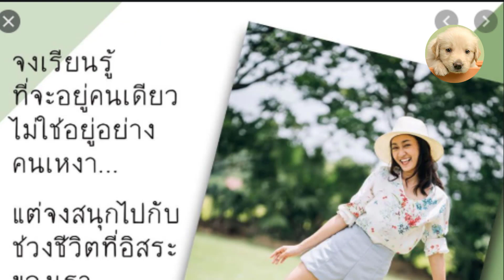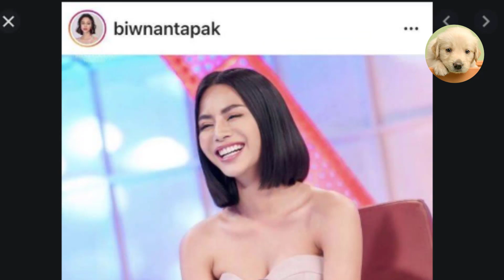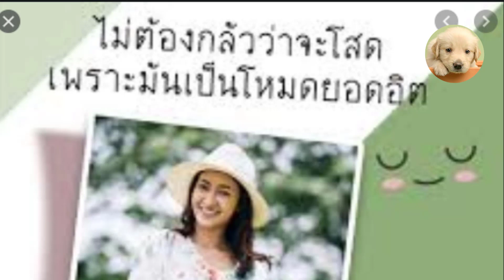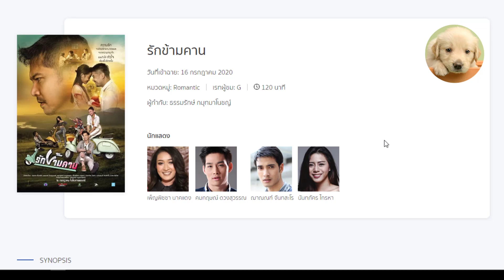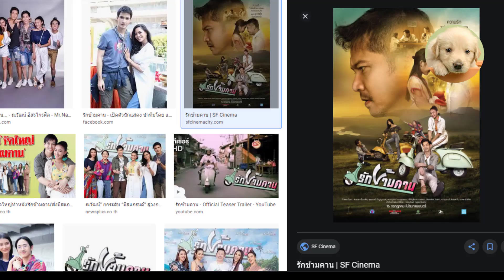รีวิวหนัง รักข้ามคาน (2020) Rak-Kham-Khan - ไปดูมาแล้ว - Song3672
รักข้ามคาน (2020) Rak-Kham-Khan - เรื่องย่อ "รักข้ามคาน" FLASHBACK : ครอบครัวด.ญ ของขวัญ เป็นครอบครัวที่มีฐานะปานกลาง อาศัยอยู่ในตัวเมืองเชียงคาน (จังหวัดเลย) ทุกๆเช้าและเย็น นที พ่อของขวัญ จะขี่รถมอเตอร์ไซค์เวสป้าเก่าๆ ไปรับ-ส่ง ของขวัญที่โรงเรียนนทีเช็ดถูดูแลทะนุถนอมรถเวสป้าคันนี้เป็นอย่างดี ด้วยความเป็นเด็กของขวัญจึงถามพ่อว่าทำไมพ่อรักรถคันนี้จัง รักมากกว่าหนูด้วยมั๊ง นทีตอบว่า “พ่อรักหนูมากกว่าสิ่งใด แต่รถคันนี้ก็เป็นรถที่พ่อรักเช่นกัน เพราะคุณปู่ได้มอบให้พ่อตอนพ่อยังเป็นวัยรุ่น พ่อขี่รถคันนี้มาตลอดชีวิตของพ่อ พอถึงวันที่หนูโตขึ้นพ่อก็จะยกรถคันนี้ให้หนูเป็นคนดูแลแทน” กระทั่งวันหนึ่งเกิดเหตุการณ์ที่ทำให้ จันจิรา แม่ของขวัญ เข้าใจ นที ผิดจนเป็นเหตุให้ จันจิรา พา ของขวัญหนีกลับจังหวัดน่านบ้านเกิด วันเวลาผ่านไปนานหลายปี ของขวัญโตเป็นสาวแต่กลับไม่เคยลืมเหตุการณ์ในวัยเด็ก

วันหนึ่งของขวัญเห็นชายวัยกลางคนขี่เวสป้ามากับลูกสาวตัวเล็กๆ ทำให้ของขวัญคิดถึงพ่อมาก จึงชวน เปรี้ยว เพื่อนรักเดินทางไปที่เชียงคาน แต่กลับได้รับข่าวร้ายว่า นที ผู้เป็นพ่อเสียชีวิตแล้ว ของขวัญเสียใจมาก หลังจากร่วมงานเผาศพพ่อของขวัญนึกถึงภาพในวัยเด็กของตัวเองและคำพูดของพ่อที่เคยบอกว่าจะมอบเวสป้าให้ดูแลต่อจากพ่อในวันที่โตแล้ว ด้วยความรักและคิดถึงพ่อ ของขวัญจึงถามญาติๆว่า เวสป้าของพ่อหายไปไหน ญาติบอกว่า ตอนพ่อป่วยไม่มีเงินรักษา พ่อจึงขายเวสป้าไป ของขวัญพยายามตามหาเวสป้าของพ่อในกลุ่มคนเล่นเวสป้า และเพจต่างๆทุกวัน

กระทั่งมีอินบ็อกซ์มาตอบเธอว่าเห็นรถคันนี้จอดอยู่ที่หน้าบริษัทแห่งหนึ่ง ของขวัญไปตามหาจนพบรถเวสป้าอยู่กับ อาร์ท ของขวัญขอซื้อรถคืน แต่อาร์ทกลับไม่ยอมขาย ด้วยสัญญาที่ได้รับปากนทีไว้ 2 ข้อ คือขอแรก อาร์ทจะต้องดูแลรถคันนี้เป็นอย่างดีและไม่ขายต่อให้ใคร ข้อที่สองนทีมีความตั้งใจที่จะขับรถเวสป้าคันนี้ไปไหว้พระที่วัดแห่งหนึ่งในจังหวัดน่านซึ่งเป็นวัดที่นทีกับจันจิราพบรักกันครั้งแรก ด้วยความคิดถึงจันจิรา นทีจึงอยากให้คนที่ได้รถคันนี้ไปช่วยทำความฝันสุดท้ายนี้ให้เขาด้วย ของขวัญพยายามตื้อเพื่อขอซื้อรถคืนอยู่หลายครั้งจนอาร์ททนไม่ไหว พูดตัดความรำคาญไปลอยๆว่า“ขายให้ไม่ได้หรอกเพราะจะเอารถไปทริปกับเพื่อนในวันพรุ่งนี้ ถ้าอยากได้จริงๆก็ตามไปเอาจบทริป7 วัน จะขายให้ทันที” ด้วยความอยากได้รถของพ่อคืน บวกกับนิสัยเอาแต่ใจ ของขวัญจึงตัดสินใจไปออกทริปกับอาร์ทและกลุ่มเพื่อนๆ คือ วิทย์ตี๋ แต่ทริปวันแรกก็ไม่สวยซะแล้วเมื่อรถยนต์ของของขวัญเกิดอุบัติเหตุ ของขวัญและเปรี้ยวจำเป็นต้องซ้อนมอเตอร์ไซค์เวสป้าของอาร์ทและวิทย์ไป บนเส้นทางเชียงคาน-น่าน

ระหว่างการเดินทาง มีเหตุการณ์ต่างๆ เกิดขึ้นมากมายทำให้ ของขวัญ และ เปรี้ยว ได้เห็น 3 หนุ่มในมุมที่แตกต่างแบบคาดไม่ถึง วิทย์ ผู้ชายแข็งกระด้าง พูดจาโผงผาง แต่งตัวกวนๆ ทำตัวเหมือนกุ๊ย กลับนั่งร้องไห้เมื่อเห็นสุนัขโดนรถชนพาไปรักษาอย่างทะนุถนอม หรือแม้แต่การแก้ไขปัญหาเฉพาะหน้า เครื่องมือไม่อำนวยแต่ก็ใช้สมองในการแก้ไขสถานการณ์ได้จนสำเร็จ ทำให้ของขวัญ และ อาร์ทเกิดความผูกพัน เข้าใจและรักกันในที่สุด

กระทั่งจบทริปของขวัญทวงสัญญาขอซื้อรถกับอาร์ทแต่อาร์ทยังไม่ยอมขายเหมือนเดิม อาร์ท สารภาพว่าที่พูดออกไปเช่นนั้นเพราะต้องการตัดความรำคาญ ทำให้ของขวัญโกรธมากที่อาร์ทไม่ทำตามสัญญาจึงตัดสินใจกลับจังหวัดน่านด้วยความรู้สึกเจ็บช้ำ

ในวันครบกำหนดทำบุญร้อยวันของนที ของขวัญกลับมาที่เชียงคานเพื่อทำบุญให้พ่อ และในงานบุญวันนั้นมีอาร์ทไปร่วมงานด้วย ทั้งสองเมินเฉยต่อกัน จนกระทั่งวันถัดมาอาร์ทไปไหว้กระดูกของนที และพูดกับกระดูกของนทีว่า ตลอดระยะเวลาที่ผ่านมาผมได้ทำตามสัญญาที่ให้ไว้ทั้งสองข้อแล้ว แต่ต่อจากนี้ผมจะขออนุญาตทำผิดสัญญาสัก 1 ข้อ โดยการขายรถคันนี้ให้กับคนที่ผมรัก. ในขณะที่อาร์ทกำลังพูดอยู่นั้น ของขวัญก็เข้ามาได้ยินโดยบังเอิญ ทำให้รู้เรื่องราวทั้งหมด และเข้าใจถึงเหตุผลในทุกสิ่ง ทุกอย่างที่อาร์ททำ ของขวัญจึงพูดขึ้นมาว่า “ไม่ต้องเอาเวสป้าไปขายให้ใครแล้ว เพราะคนๆนั้นอยู่ตรงนี้แล้ว”… !!

กำหนดฉาย : 16 กรกฏาคม 2563
แนวภาพยนตร์: โรแมนติคดราม่า
ผู้ผลิต : บริษัท มิสแกรนด์ อินเตอร์เนชั่นแนล จำกัด
ผู้จัดจำหน่าย : เอ็มพิคเจอร์ส
ผู้อำนวยการสร้าง : ณวัฒน์ อิสรไกรศีล
ผู้อำนวยการ : บริพันธ์ ชัยภูมิ
โปรดิวเซอร์ : สามารถ ทองขาว
ผู้ควบคุมการผลิต : พรศักดิ์ ชาติกานนท์
ผู้กำกับ: ธรรมรักษ์ กมุทมาโนชญ์, สายชล แผ่นผา
กำกับภาพ : ชุมพล โฉมตระการ
ดนตรีประกอบ : ปิติ เกยูรพันธ์

คมกฤษณ์ ดวงสุวรรณ์
เพ็ญพิชชา นาคแดง
สมชาย เข็มกลัด
อรอนงค์ ปัญญาวงศ์
ชานนท์ จันทสะโร
นันทภัค ไกรหา
เฉลิมชัย ปั๋นแก้ว
เลาร่า มาสเซตติ
เบญทราย กียปัจจ์
ณรัตตญา ผิวทองอ่อน

รักข้ามคาน (2020) Rak-Kham-Khan - รีวิวหนัง - ไปดูมาแล้ว - Song3672

ติดตาม ช่อง คลิ๊กที่ลิงค์นี้ได้เลยจ้า